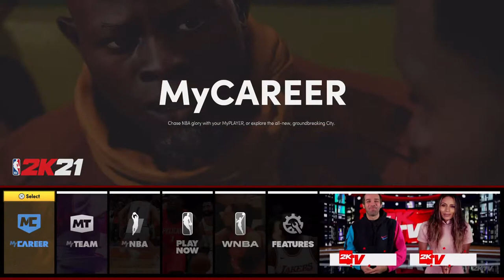2K God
Im goated